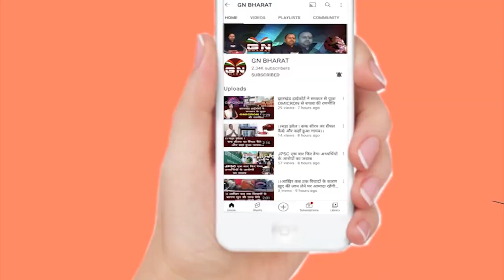स्वास्थ्य मंत्री बन्ना गुप्ता ने रिम्स में जीनोम सिक्वेंसिंग मशीन का किया उद्घाटन